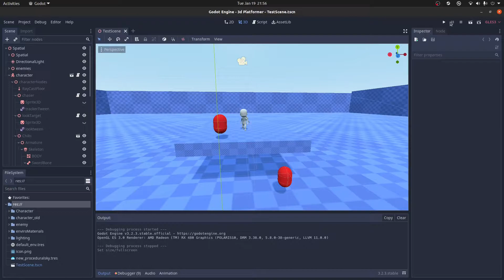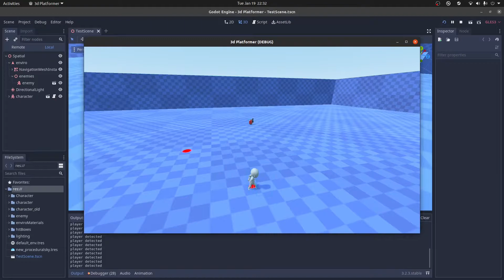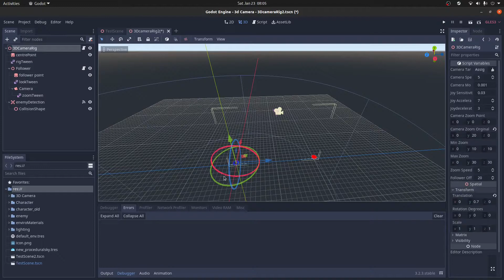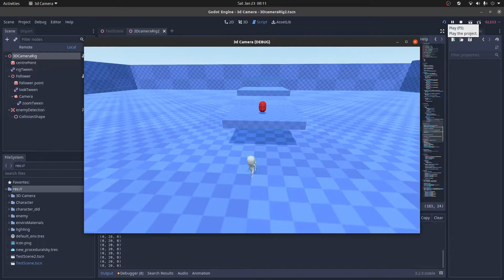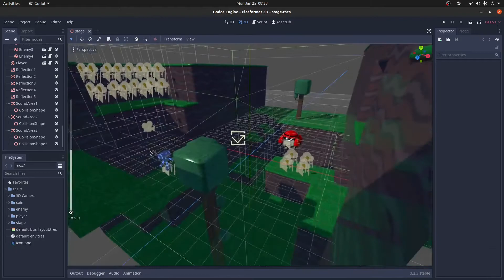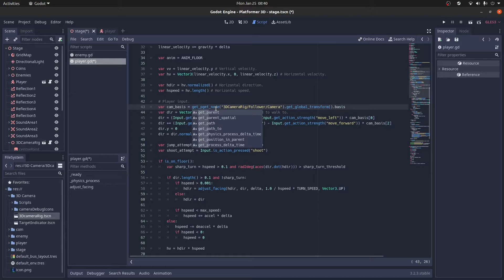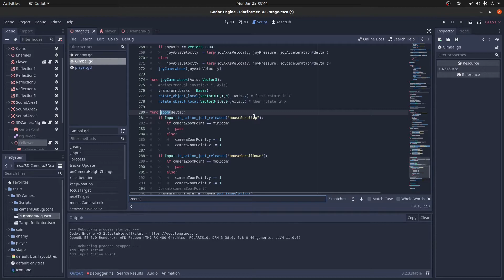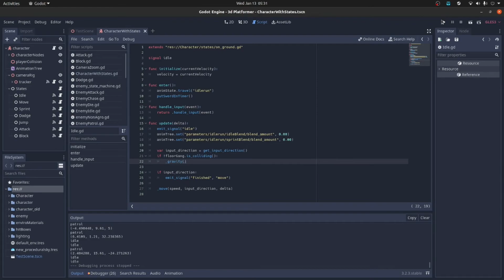3D Third Person Camera Rig For Godot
This is a Third Person Camera Rig for the Godot Game Engine.

It supports a Free Look mode, Follow Player mode and a targeting mode.

Simply drag and drop the 3D camera folder into the root of your game and set up the path to the camera. You may need to tweak the defaults.

Please let me know if there could be any improvements.